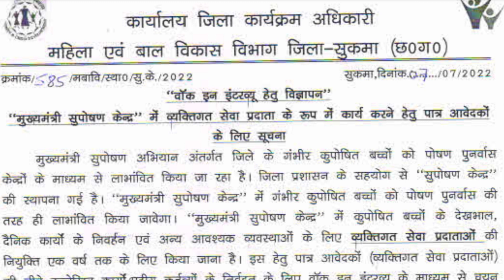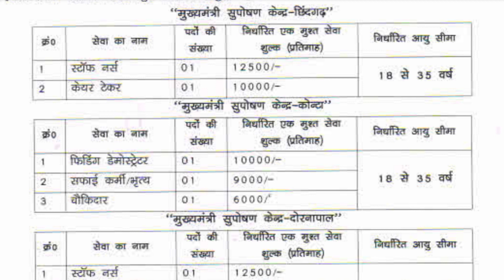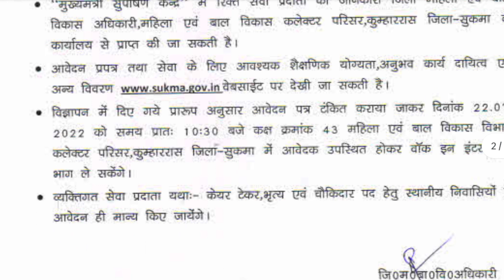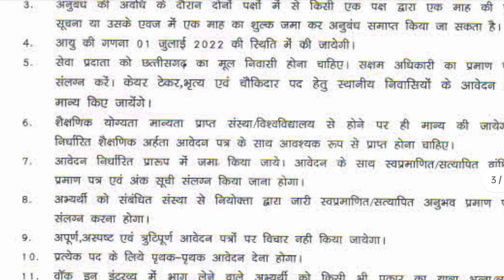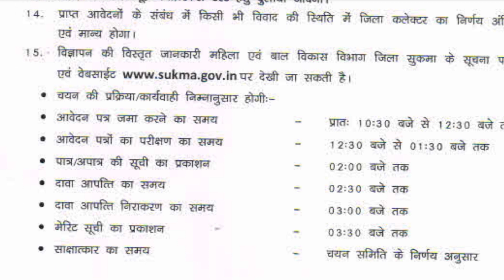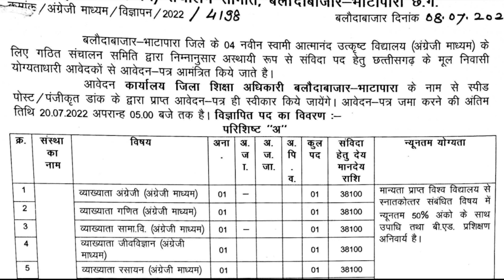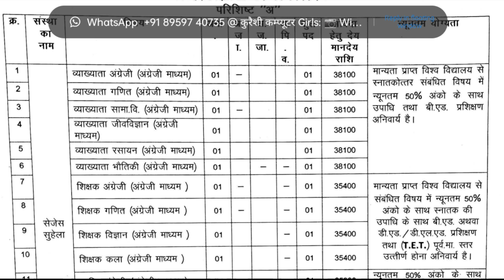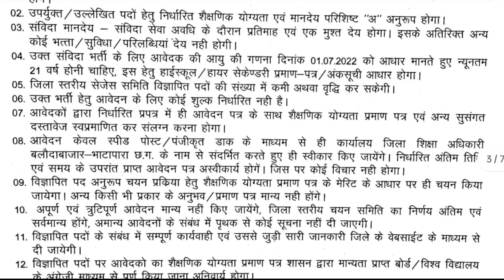💁 Cg New Vacancy 2022 l Fresher l CTC: ₹6000/- to ₹12500/- l महिला बाल विकास विभाग में बंपर भर्ती !